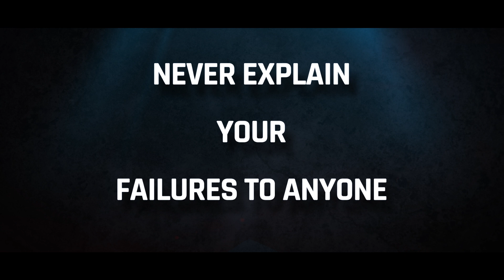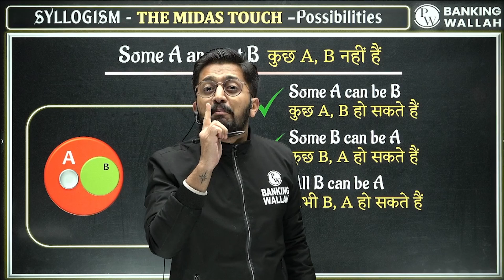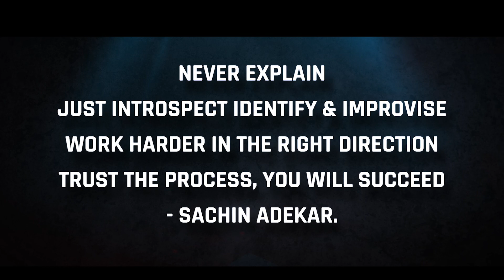Failure को कभी Explain मत करना | Motivational Session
Time to start your AIM 2023 preparation now!!! This is a targeted courses for the post of Clerk + PO + LIC Assistant, AAO, ADO, RBI Assistant (Pre + Mains), and RBI Grade B phase -1. Ace your preparation with top Educators on updated syllabus and exam pattern. The lectures will be provided live in Hinglish along with DDP. You can get the complete lecture planner on the PW app.